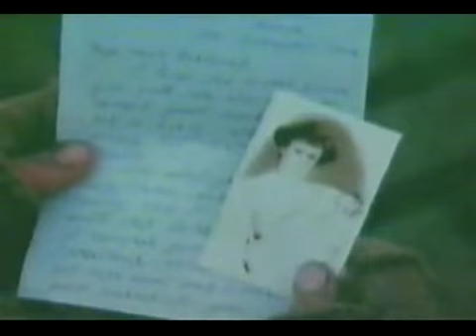Pipes of peace - Paul mccartney.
I light a candle to our love
In love our problems disappear
But all in all we soon discover
That one and one is all we want to hear
All round the world, little children being
Born to the world, got to give them all we can
´Til the war is won, then will the work be done

Help them to learn song of joy instead of
Burn baby burn, let us show them how to play
The pipes of peace, play the pipes of peace

Help me to learn songs of joy instead of
Burn baby burn, won´t you show me how to play

What do you say? Will the human race
be run in a day? Or will someone save
This planet we´re playing on?
Is it the only one? (What are we going to do?)

Help them to see that the people here
Are like you and me, let us show them how to play
The pipes of peace, the pipes of peace